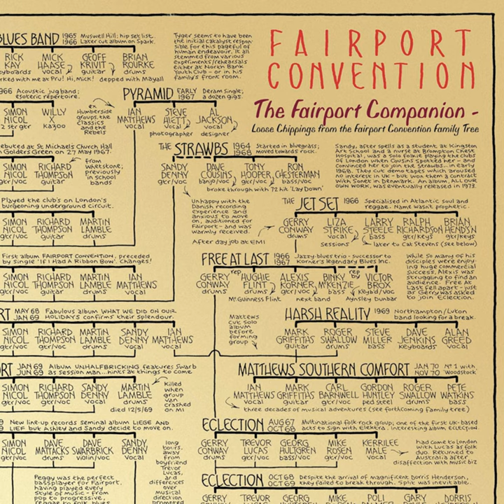Morning Way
Morning Way · Trader Horne

Fairport Convention: The Fairport Companion - Loose Chippings from the Fairport Convention Family Tree

Performer: Trader Horne
Autoharp, Vocals, Piano: Judy Dyble
Guitar, Harpsichord, Organ, Vocals, Piano, Congas, Flute: Jackie McAuley
Bass  Guitar: John Godfrey
Drums: Andy White
Bass  Clarinet, Flute: Ray Elliot
Producer: Barry Murray
Sound  Engineer: Howard Barrow
Composer: Judy Dyble